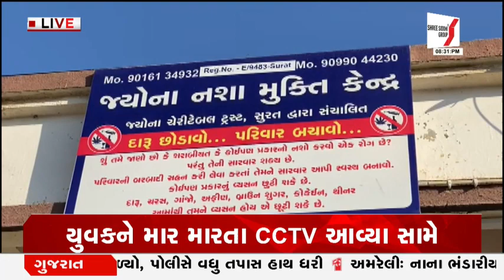Patanના જ્યોના વ્યસનમુક્તિ સેન્ટરના CCTV આવ્યા સામે | Gujarat First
CCTV of Patan's Jyona Addiction Center came in front

યુવકને માર મારતા CCTV આવ્યા સામે..હૃદય હચમચી ઉઠે તેવા દ્રશ્યો આવ્યા સામે...હાર્દિક સુથારને દોઢ કલાક સુધી PVC પાઇપથી માર માર્યો..સંસ્થાના સંચાલક સહિત 7 લોકોએ હાર્દિકને માર્યો હતો માર...તમામની ધરપકડ કરીને કાયદાકીય કાર્યવાહી હાથ ધરાઇ...અન્ય વ્યસન મુક્તિ કેન્દ્રમાં પણ પોલીસ તપાસ તેજ.